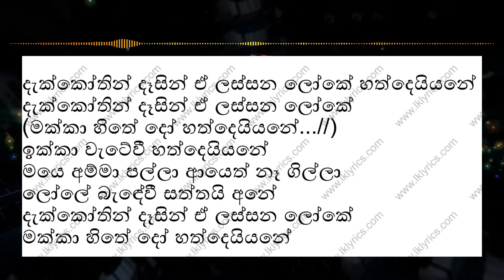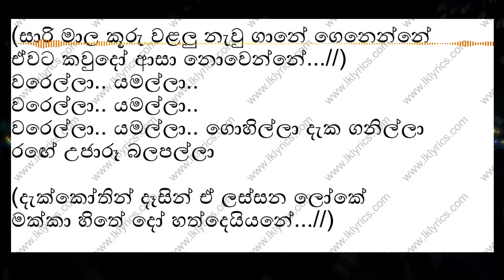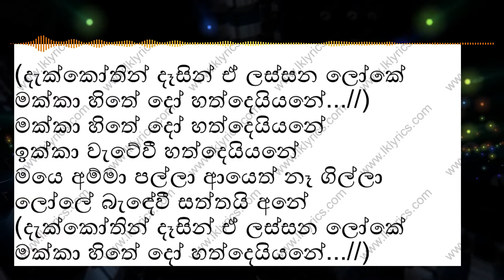Dakkothin Dase E lassana Loke Without VOice JOthipala Karaoke Song